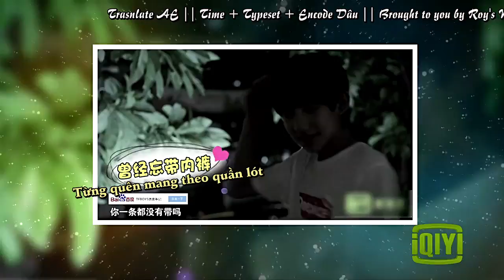[Roy's Wings][Vietsub][TFBOYS] Kỉ niệm 100 kì của Iqiyi